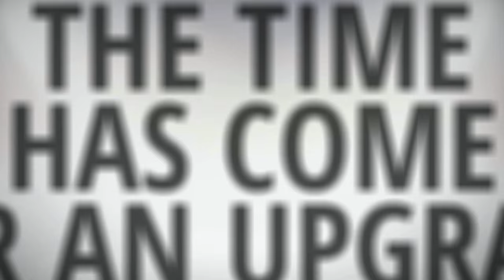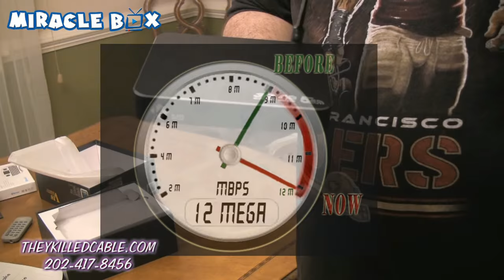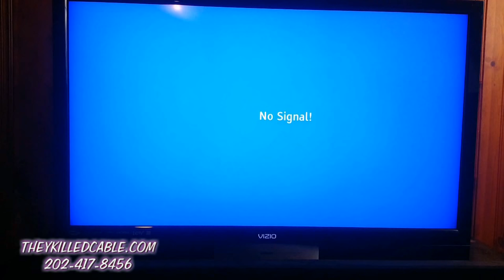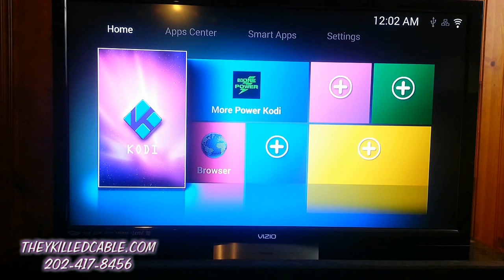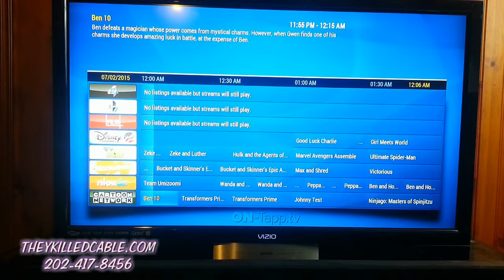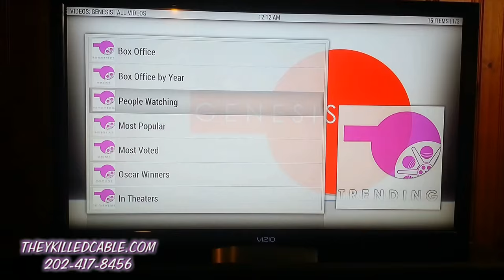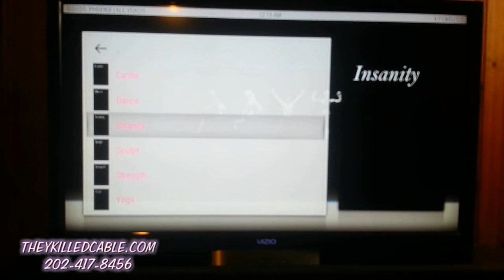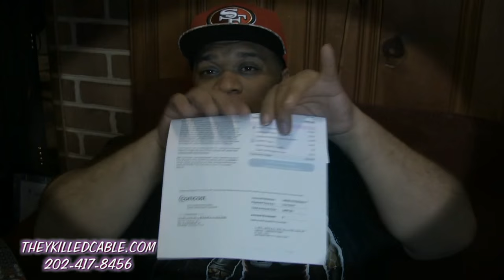Watch Free Premium Cable Tv Channels And Movies Free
watch free premium cable tv channels with out having to pay a premium cable tv bill. miracle box media gives you access to premium movies from cable free. You get all the cable channels free on any tv and you can watch as often as you want break free of a premium cable tv bill. You never have to worry about going through premium channels on your tv. The miracle box provides you access to all of the best movies and tv shows any where any time.